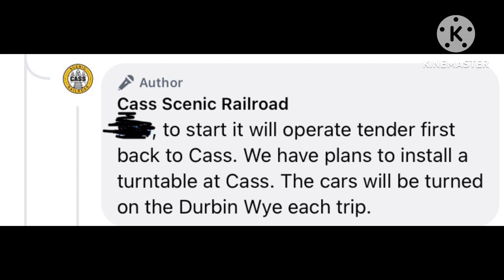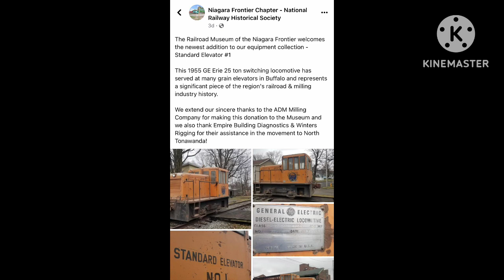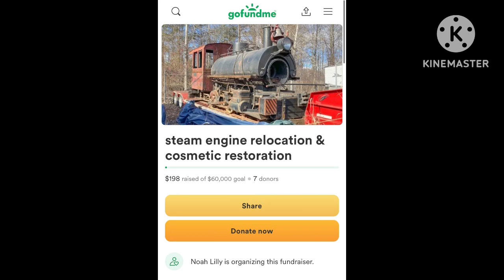3rd Week of February 2023 Railfan Updates and Announcements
A portion of the ad revenue this channel makes goes toward rail preservation projects.